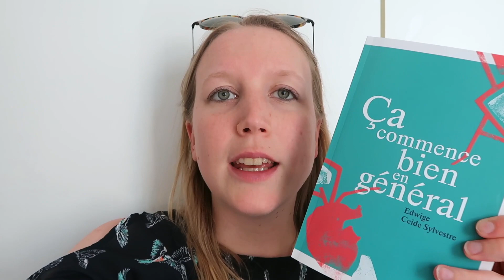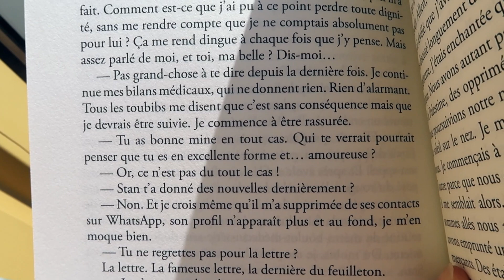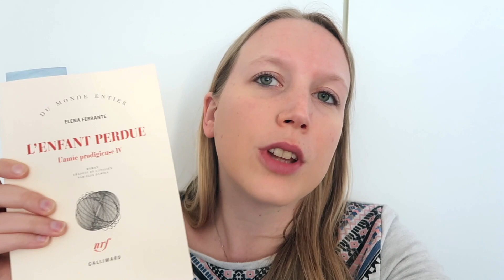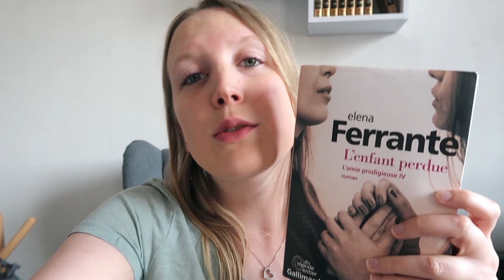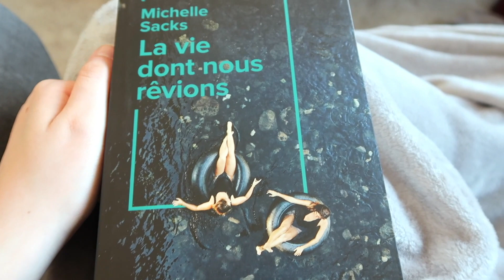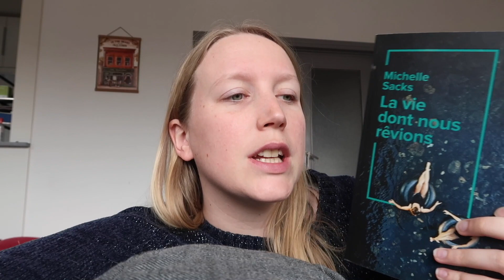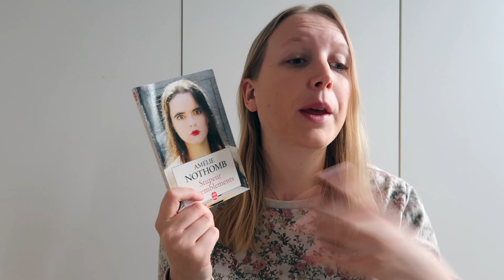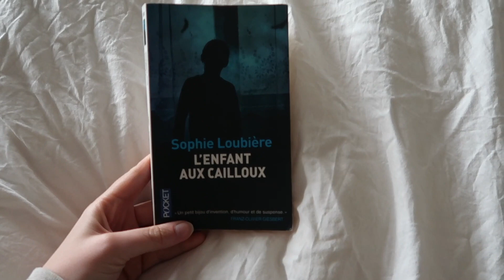VLOG : Une semaine de lecture et un week-end à 1000 imprévu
Livres cités :

- "Ça commence bien en général", Edwige Ceide Sylvestre
- "L'enfant perdue", Elena Ferrante
- "La vie dont nous rêvions", Michelle Sacks
- "Cyrano de Bergerac", Edmond Rostand
- "Stupeur et tremblements", Amélie Nothomb
- "L'enfant aux cailloux", Sophie Loubière